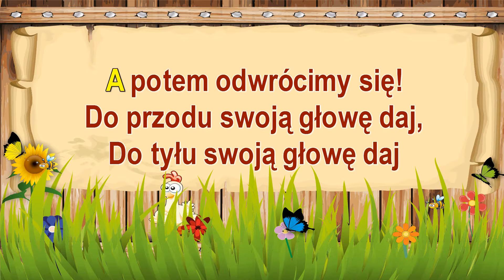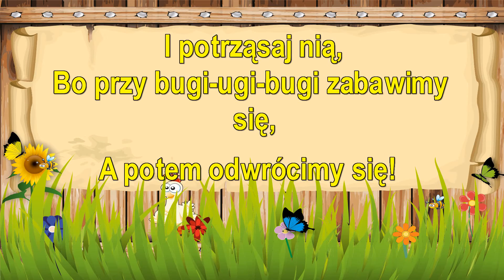Ugi bugi - Do przodu prawą rękę daj - z linią melodyczną ( karaoke )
Do przodu prawą rękę daj
Do tyłu prawą rękę daj
I pomachaj nią
Bo przy boogie woogie trzeba pokręcić się
No i klaskać trzeba raz, dwa, trzy
Boogie woogie ahoj
Boogie woogie ahoj
Boogie woogie ahoj
I od nowa zaczynamy taniec ten
Do przodu lewą rękę daj
Do tyłu lewą rękę daj
I pomachaj nią
Boogie woogie ahoj
Boogie woogie ahoj
Boogie woogie ahoj
Do przodu prawą nogę daj
Do tyłu prawą nogę daj
I pomachaj nią
Boogie woogie ahoj
Boogie woogie ahoj
Boogie woogie ahoj
Do przodu lewą nogę daj
Do tyłu lewą nogę daj
I pomachaj nią
Boogie woogie ahoj
Boogie woogie ahoj
Boogie woogie ahoj